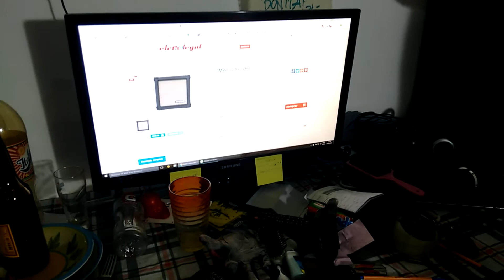Unboxing Amplificador AMW Custom GC-30 guitarra (Eletrolegal)